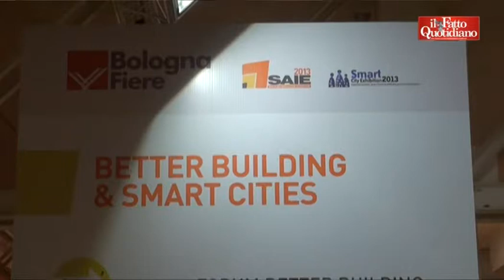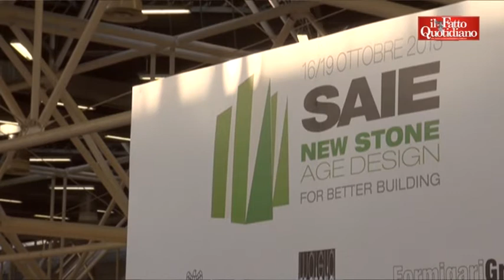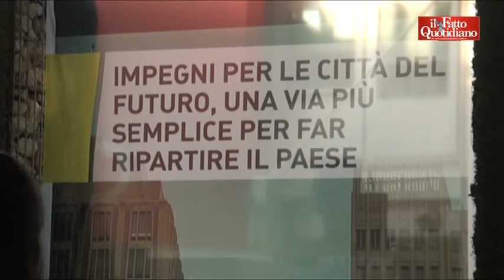L'Aquila, Cialente: "Con la legge di stabilità a gennaio finiti soldi per la ricostruzione"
- Il sindaco della città colpita dal terremoto del 2009 ospite del salone dell'edilizia Saie di Bologna, torna ad attaccare il governo, questa volta guidato dal compagno di partito Enrico Letta di David Marceddu